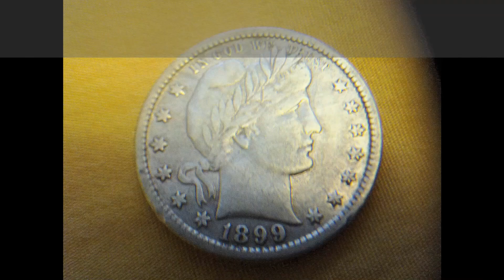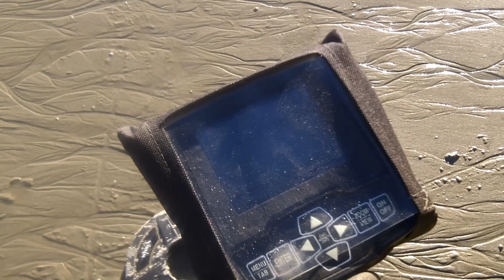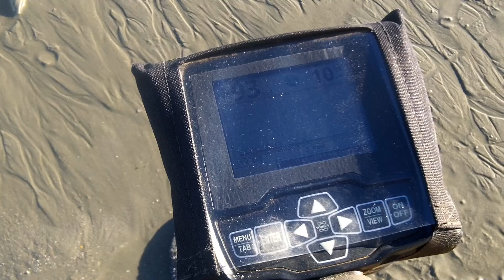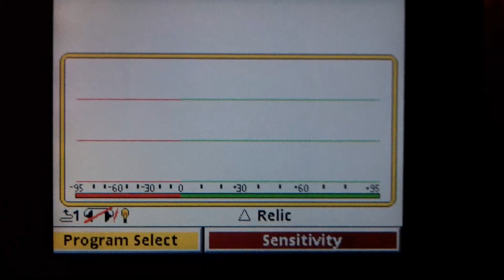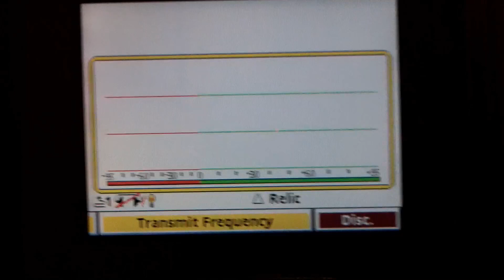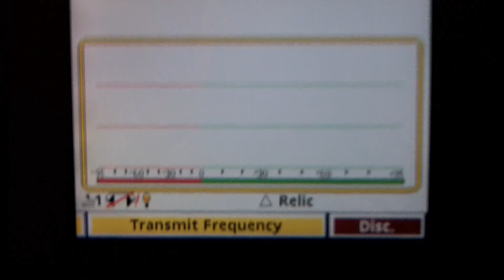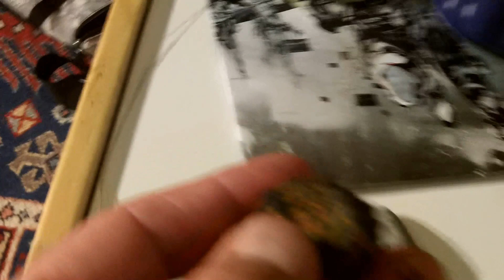Whites V3i Salt Water Beach Testing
Testing the Whites Spectra V3i on the Salt Water beach at Myrtle Beach, South Carolina. I ended up finding a couple of cool things in the process.